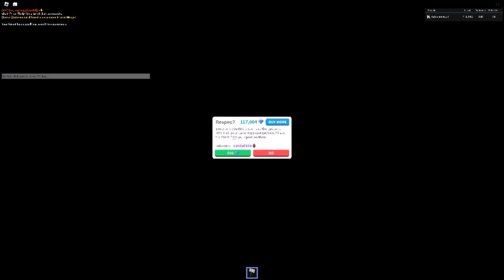Hiring Antman at level 1! Egg Farm Simulator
Sorry for the lack of uploads and horrible quality that this video is in. My OBS doesn't like to capture much of anything, especially roblox right now so it was filmed using the default roblox video recorder.

You can ask me any questions in the discord server unless I don't want to. (Personal ones not allowed.)